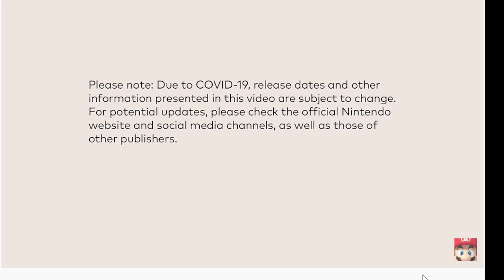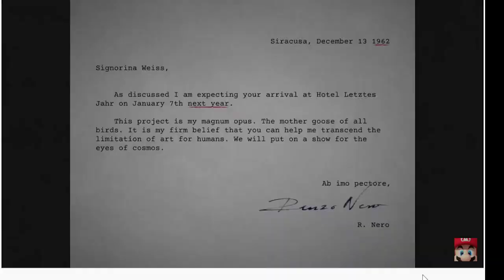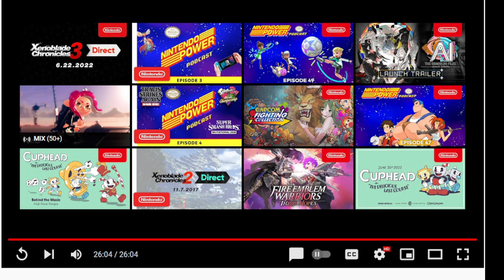Nintendo Direct Mini: Partner Showcase Live Reaction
Here is my live reaction to the Nintendo Direct Mini: Partner Showcase. A lot of great games were announced as coming to the Switch this year and early next year.